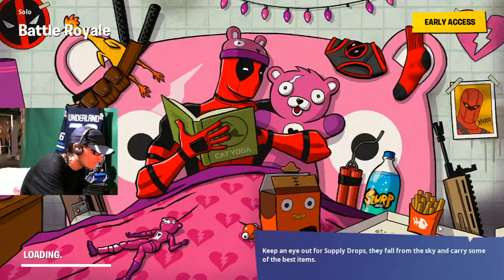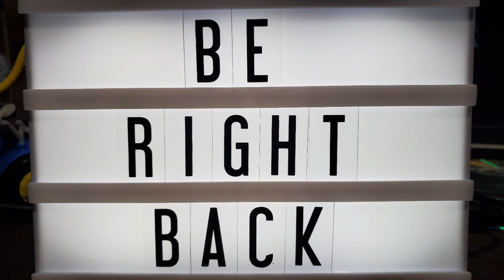Fortnite | Mixer Stream | 5/5/20